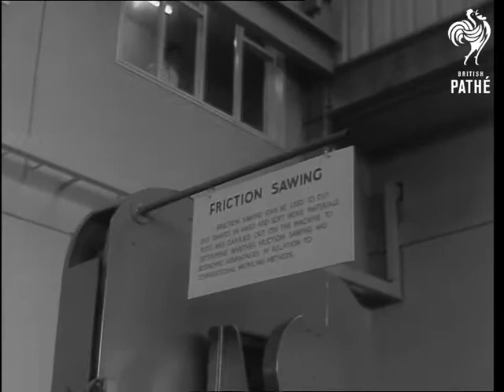Duke Of Edinburgh Visits Production Engineering Research Association. (1958)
Melton Mowbray, Leicestershire.

CUs of the press of the Cold Extrusion machine which makes engineering components in one operation. Various shots of the finished component brought up from below for Duke to see (Duke not in this picture). 2 shots semi CU of High Speed Friction Saw sawing metal. CU of machine designed to show surface finishing - in this case a flat iron is being examined to show irregularities of surface. Various shots of numerically controlled machine which accepts information coded on a tape to control the machine to cut such shapes as the world "Philip". Duke puts on white overall to see work. Shot of notice "Friction Sawing". Various shots of Duke watching the numerically controlled machine. Duke watches sawing. Duke arrives and enters workshop building. Duke looks at types of exhibits made by member firms. Duke goes into mobile workshop. Duke leaves for Windsor by helicopter. GV of helicopter in flight. Duke watches the cold extrusion press at work, puts in the metal slug. GVs of the workshops inside and outside. Duke sees the flat iron on the surface finish machine. Duke in white coat and white overshoes watching drilling and work with radio active tool. Duke is tested for radioactive dust after demonstration.

Lav.
 FILM ID:2926.18